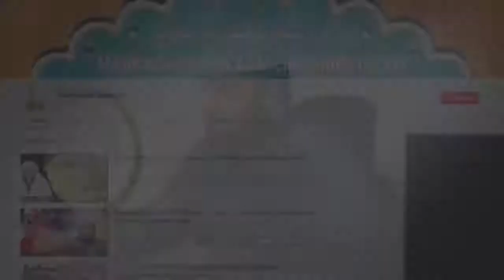Allah Ke Rasool ﷺ Ki Naa Farmaani Khatarnaak Gunaah Hai __ Hafiz Javeed Usman Rabbani